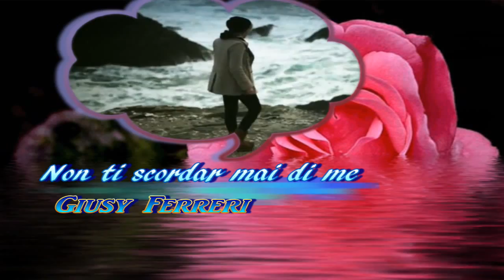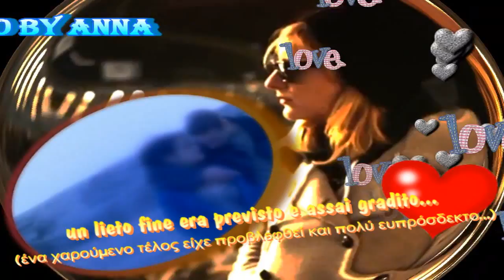☆❤Non ti scordar mai di me❤❤❤☆☆ - Giusy Ferreri❤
Se fossi qui con me questa sera
Sarei felice e tu lo sai.
Starebbe meglio anche la luna,
ora piu' piccola che mai.
Farei anche a meno della nostalgia
Che da lontano
Torna per portarmi via
Del nostro amore solo una scia
Che il tempo poi cancellerà
E nulla sopravviverà.
Non ti scordar mai di me,
di ogni mia abitudine,
in fondo siamo stati insieme
e non è un piccolo particolare.
della più incantevole fiaba
che abbia mai scritto,
un lieto fine era previsto e assai gradito.
Forse è anche stata un pò colpa mia
Credere fosse per l'eternità.
A volte tutto un pò si consuma,
senza preavviso, se ne va.
uhuh Non ti scordar...

ΜΗ ΞΕΧΑΣΕΙΣ ΠΟΤΕ ΕΜΕΝΑ  Giusy Ferreri

Αν ήσουν εδώ μαζί μου αυτό το βράδυ,
θα ήμουν ευτυχισμένη και το ξέρεις.
Θα ήταν καλύτερο ακόμα και το φεγγάρι,
που τώρα είναι πιο μικρό από ποτέ.
Θα γλίτωνα επίσης από τη νοσταλγία,
που από μακριά
έρχεται για να με πάρει μακριά.
Από την αγάπη μας μόνο ένα ίχνος,
που ο χρόνος μετά θα σβήσει
και τίποτα δε θα απομείνει...
Μη ξεχάσεις ποτέ εμένα...
την κάθε μου συνήθεια,
στο κάτω κάτω ήμασταν μαζί,
και δεν είναι μια μικρή λεπτομέρεια.
ούτε το πιο μαγευτικό παραμύθι,
που έχω ποτέ γράψει,
ένα χαρούμενο τέλος είχε προβλεφθεί και πολύ ευπρόσδεκτο.
Ίσως ήταν και λίγο δικό μου λάθος,
το να πιστεύω στην αιωνιότητα.
Μερικές φορές όλα ξεθωριάζουν,
χωρίς προειδοποίηση φεύγουν...
οοο μη ξεχάσεις...
οοο μη ξεχάσεις...